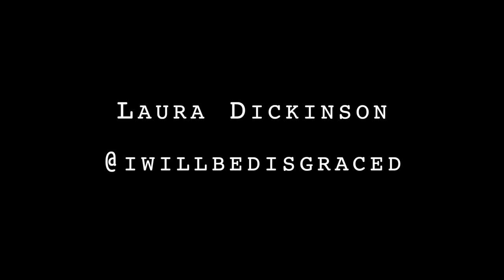Ashfield Arts Festival 2021 /// Spoken Word Full Set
Full set from Ashfield Arts Festival 2021

All Spoken Word Original Work Of Laura Dickinson:
1 - Nothing Borrowed
2 - Brexit
3 - Reflections
4 - Build
5 - Fluffy
6 - For All That We Have Come From

Visuals By @ShotByTaz